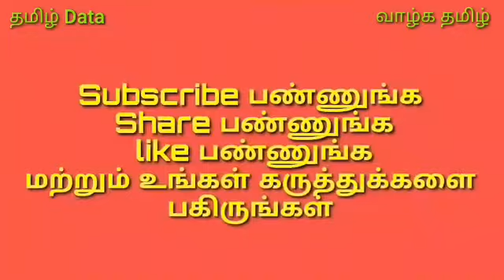தெய்வீக மூலிகை மருதாணிக்கு சீதை கொடுத்த வரம் என்ன தெரியுமா?